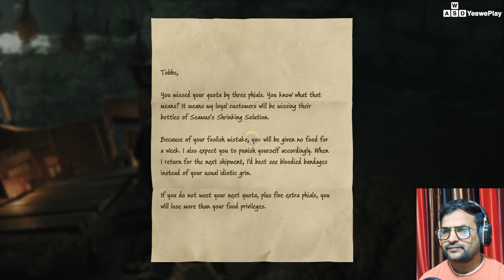Hogwarts Legacy | Part 31 | Hogwarts legacy gameplay | Hogwarts legacy gameplay Hindi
Hogwarts Legacy | Part 31 | Hogwarts legacy gameplay | Hogwarts legacy gameplay Hindi | Hogwarts legacy Hindi YeswePlay
00:00
In Hogwarts Legacy Gameplay The owner of The Three Broomsticks will give you a side quest called A Friend in Deed. In this gameplay you will See how to find the cave, how to defeat the Mountain Troll and how to retrieve letters for Sirona

Completing Quest In This Hogwarts Legacy Gameplay
* Speak to Dorothy Sprottle in Upper Hogsfield
* Find and enter the cavern
* Fighting a Mountain Troll
* Collect Sirona's Letters and letter box

on role-playing game developed by Avalanche Software and published by Warner Bros. Games under its Portkey Games label. The game is set in the Wizarding World universe, taking place in the late 1800s, a century prior to the events chronicled in the Harry Potter novels. The player controls a student enrolled in the Hogwarts School of Witchcraft and Wizardry who learns to wield an array of magical abilities and objects. With the assistance of fellow students and professors, the protagonist embarks on a journey to unearth an ancient secret that has long been concealed within the wizarding world.
Hogwarts Legacy marks Avalanche's first release since their acquisition by Warner Bros. in 2017. The game's development commenced in 2018, while pre-release gameplay footage was leaked onto the internet in the same year. Following its official announcement in 2020, the game garnered significant anticipation. Prior to its release, it attracted controversy due to Harry Potter creator J. K. Rowling's views on transgender people and accusations of including antisemitic tropes, leading to calls for a boycott. Following some delays, it was released on 10 February 2023 for PlayStation 5, Windows, and Xbox Series X/S. It is scheduled for release on PlayStation 4, Xbox One in May and Nintendo Switch in July 2023.

Publisher Warner Bros. Games[a]
Director Alan Tew
Producer James Cabrera
Artist Jeff Bunker
Writer Moira Squier
Composer Chuck E. Myers, J. Scott Rakozy, Peter Murray, Alexander Horowitz
Series Wizarding World
Platform PlayStation 5, Windows, Xbox Series X/S, PlayStation 4, Xbox One, Nintendo Switch
Release PS5, Windows, XSXS, 10 February 2023
                               PlayStation 4, Xbox One, 5 May 2023
                               Nintendo Switch 25 July 2023
Genre Action role-playing
Mode Single-player